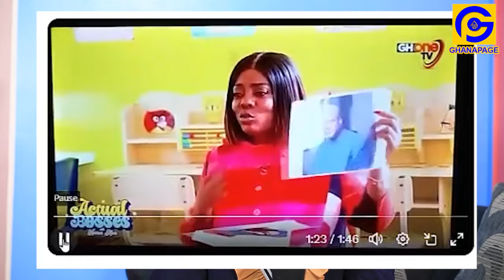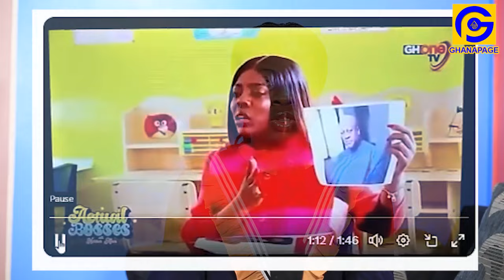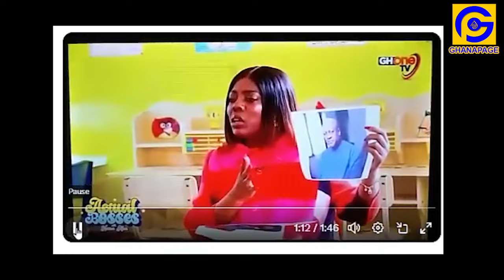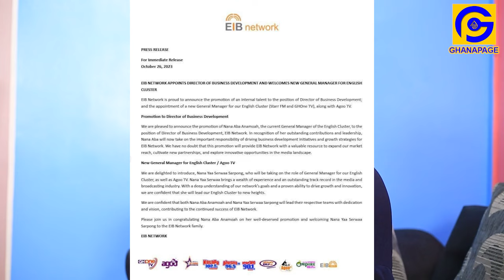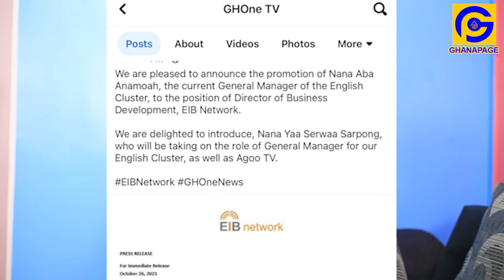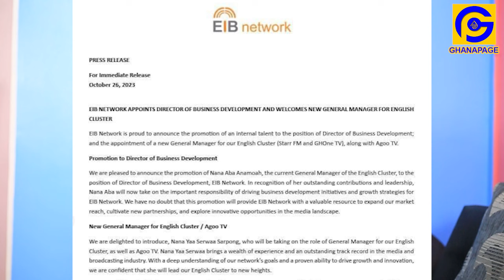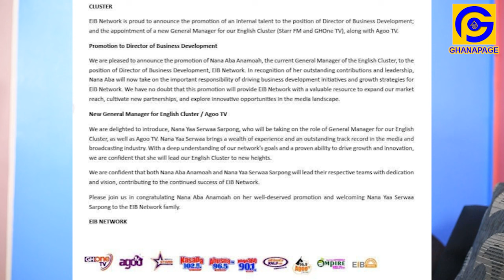Nana Aba Anamoah removed from being the General Manager of EIB Network,Replaced amid kids propaganda